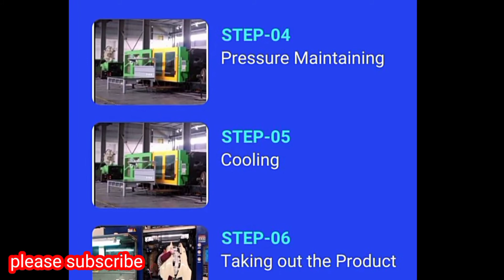Motorized tricycle with cabin 3 wheel covered gas motorcycle cargo tricycle for sale